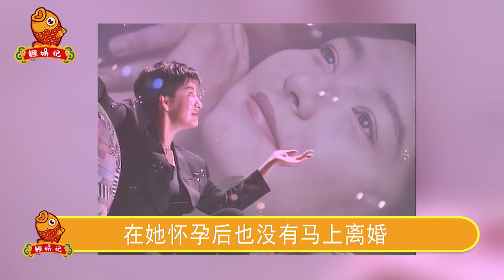張國榮初戀，17歲被徐少強硬上弓，玩弄5年連生兩子後慘被拋棄，今56歲雪梨近況曝光，為撫養兩個孩子竟淪落到做這種事。【鲤娱记】雪梨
張國榮初戀，17歲被徐少強硬上弓，玩弄5年連生兩子後慘被拋棄，今56歲雪梨近況曝光，為撫養兩個孩子竟淪落到做這種事。
驚天醜聞！高圓圓兩次出軌被捉奸，趙又廷父親多次公開破口大罵，7年婚姻背後一片狼藉，趙又廷有苦說不出
藏不住了！連娶2妻害死翁美玲，私生子曝光為母喊冤，湯鎮業隱藏35年秘密終曝光太驚人。
一兒一女都救不了她！23歲爆紅時嫁入豪門，兒子出生反被禁足，64歲宋岡陵豪門生活內幕引人唏噓。
張惠妹隱藏34年驚天醜聞被曝光，熱戀男友意外身亡，前男友“勒索”千萬封口費，49歲至今不婚背後真相心酸